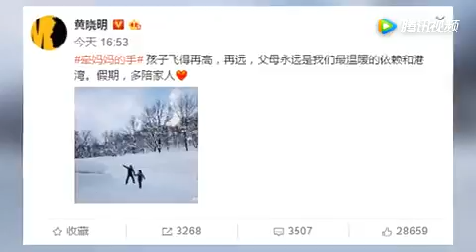中国好儿媳Baby牵手婆婆雪地穿行 俩人有说有笑亲如母女